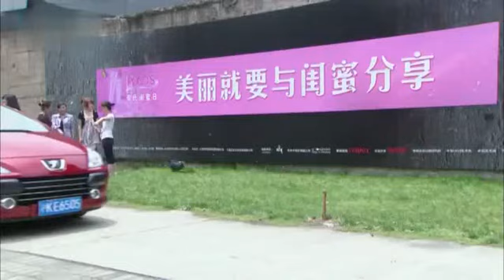同事嘲讽穷小伙，下秒开豪车出场，同事竟嘲笑车是租的！打脸了！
T48kAIRnaw
（艾米加油）孙耀琪